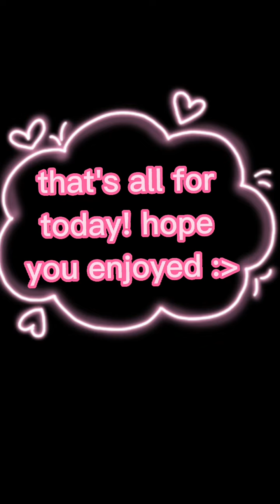9 minutes of me and my 🌟besties🌟